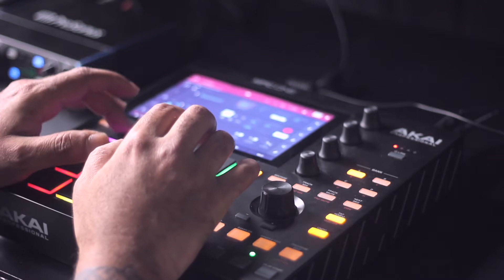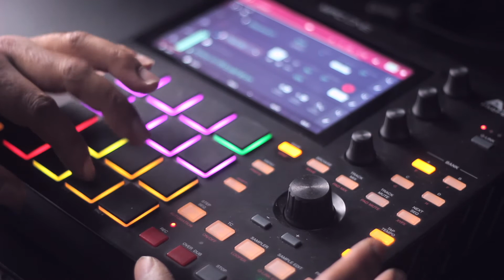MPC One Beatmaking With Premier Beats Expansion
Recently I purchased the Premier beats expansion during the Akai holiday sale and I keep going through finding sounds I like a lot. This is probably one of my favorites